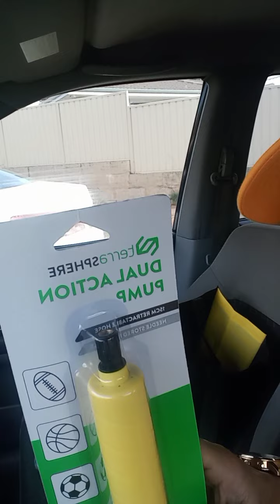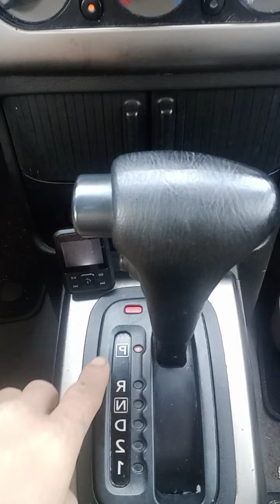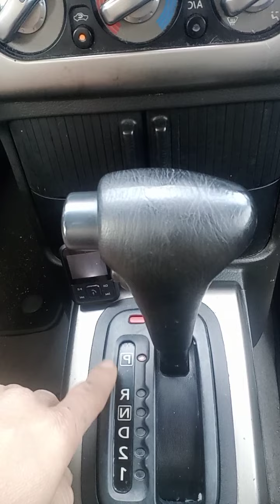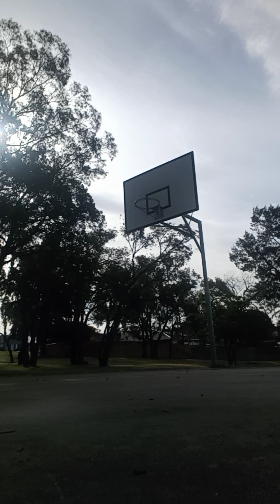Sunday Breaker's,Let's Go